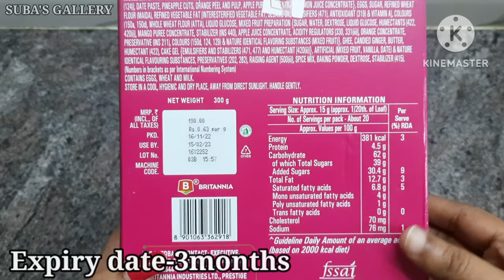Britannia plum delight review#cake recipe in tamil#plum cake#chrismas cake#xmascake#breakfastrecipes